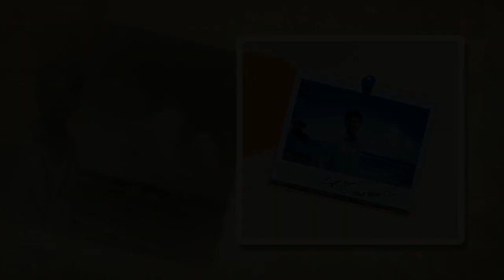190206 Park Bo Gum S-Class blog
190206 Park Bo Gum S-Class blog